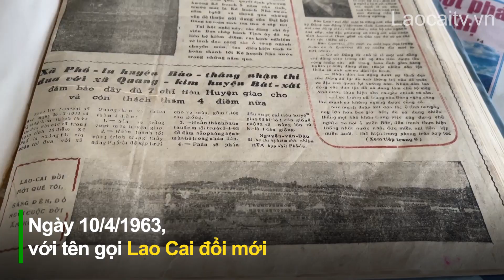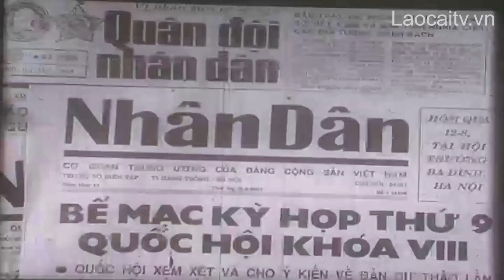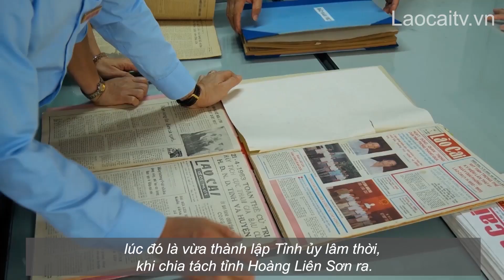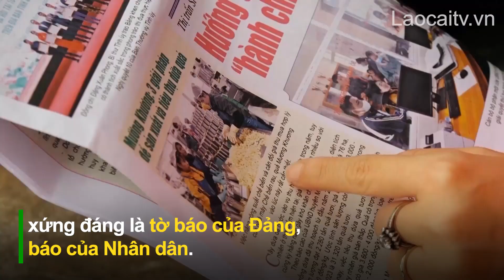Ký ức người làm Báo Lào Cai những năm tháng gian khổ | THLC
Laocaitv.vn - Trong chặng đường 60 năm, Báo Lào Cai đang không ngừng đổi mới, trên hành trình trở thành cơ quan truyền thông đa phương tiện. Với thế hệ những người làm báo, chứng kiến sự đổi thay của tờ báo này, ký ức về những năm tháng vất vả, gian nan nhưng cũng rất tự hào vẫn còn vẹn nguyên.

Đài Phát thanh - Truyền hình Lào Cai